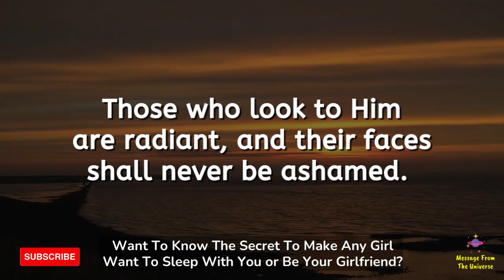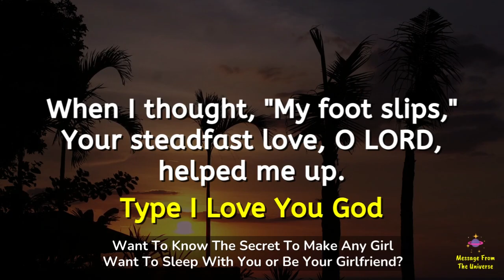🛑God's Urgent Message For You💌Don't Ignore Gods Message For You💌Message from The Universe (8)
👩‍❤‍💋‍👨FREE Video Showing How To Make Any Girl Sleep With You👩‍❤‍💋‍👨

2 min magic prayer to the universe!!

🛑God Says, My Child I have Your Back💌God's Important message for you💌Message from The Universe (40)

🛑God Says, I Am With You, Don't Quit💌God's Important message for you💌Message from The Universe (29)

God's message for you today💌God wants you to hear this message💌A message from God Universe#LOASecret